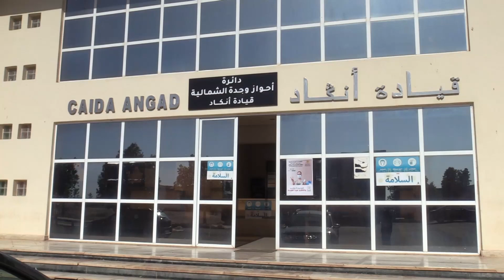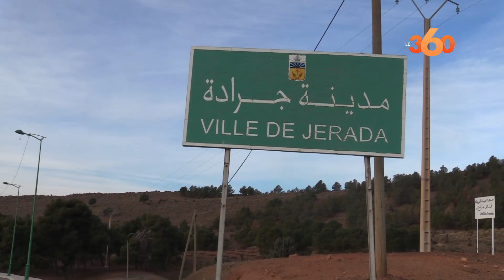سلطات وجدة وجرادة تكثف عمليات هدم الحُفَر والآبار المهجورة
كثَّفت السلطات المحلية بإقليمي وجدة وجرادة، من عملياتها في جرد وهدم وإغلاق الحفر والآبار المهجورة، المتواجدة بنفوذ ترابها، وذلك منعا لوقوع حوادث ومآسي، على غرار ما وقع للطفل ريان بشفشاون قبل أيام.